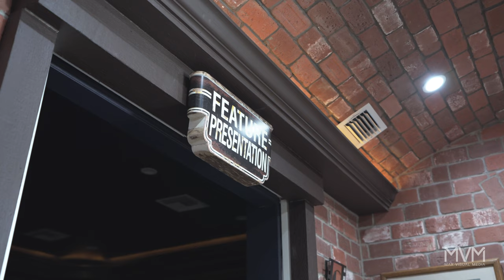Inside a Stunning Home in North Fort Myers, FL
Unlock the skies to your aviation dreams, where luxury meets unparalleled sophistication in an unforgettable experience!

Gear we use:
Sony a7rii
Sony Alpha 7R V
Sony - FE 16-35mm F2.8 GM Wide-Angle
Drone Phantom 4 Pro+
DJI Ronin - S
Atomos Ninja V 5
Godox AD200Pro
Godox Xpro-C TTL Wireless Flash Trigger
Rode Microphones Wireless GO II

MAX VISUAL MEDIA
Photography & Videography